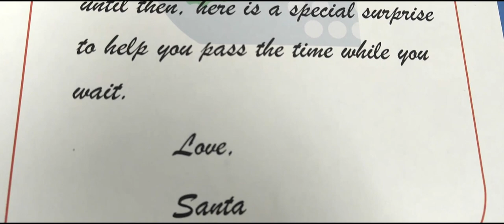Humane Society of El Paso - Little Cow's Shelter Christmas 2015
Little Cow has been at the Humane Society of El Paso for close to two years. She is in need of a forever home that can be loving and patient with her to help her transition to a regular life.